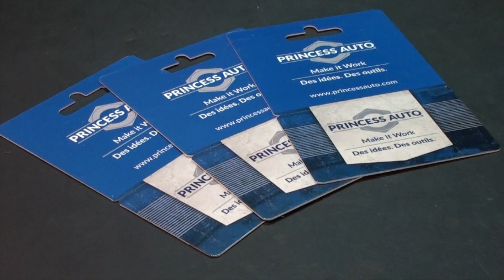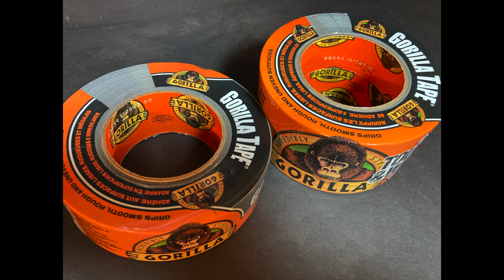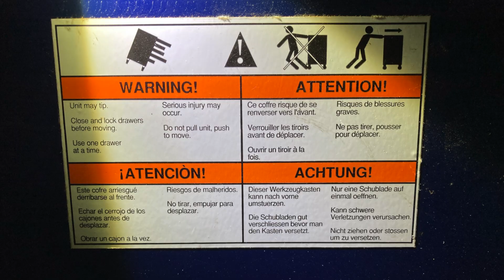Random Handyman Hacks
More than a dozen random helpful automotive, household, work and life hacks for the Handyman or Handymaam.
Transcript provided for the hearing impaired.
Alright today on Repairs101 I’ve got a bunch of random handyman hacks for you on a variety of subjects.
You can check all the lights on your car by checking your reflection in a window. It’s especially easy to do at night.
Now if you don’t drain and disassemble your chainsaw every time you put it away: it’s best to store them so that they’re on their sides with the gas and oil caps facing up. That way you won’t be surprised by any leaky gaskets.
In 1981 I bought this handmade Japanese classical guitar and I instantly became interested in Japanese carpentry. Soon after that I bought this pull saw as it turns out you have much greater control over a saw if you pull it rather than push it.
A hacksaw blade can be turned around to accomplish this or you can just simply give it a try by turning the entire saw around.
Always write the date and milage on your oil filters using a paint pen or a Sharpie, like you see me doing here.
Legendary Canadian Outdoorsman Red Green calls it the Handyman’s Secret Weapon. I’ve heard it called Duct Tape, Duck Tape, Chicken Tape and Hundred Mile an Hour Tape. But if you’re a serious handyman you’ll want to use Gorilla Tape. Hashtag mic-drop.
If you’re doing some interior painting and you want to work efficiently without wasting any paint remember the mantra ROLL - CUT - ROLL . First roll on a base coat and get everywhere you can with the roller. Next cut the corners, the doors and window frames. Finally roll a second coat to finish up.
Store your zap straps neatly in an old Seven Eleven Big Gulp Sport Cup.
If you have a roll cab tool cabinet you should never open more than one drawer at a time because it could tip over on you. Furthermore when moving your roll cabinet - PUSH it! In fact you should avoid pulling it at all costs as it could run over your foot or even fall on you.
All you need is some stainless steel baling wire and a source of bamboo or similar sticks and you can whip together a gate or a section of fence in no time.
This pup tent paint booth is perfect for a dust free windless environment to spray paint even fairly large items. You can see here there’s velcro tabs to hold the door flap closed properly when you’re finished.
Worldwide every day more than twenty-five thousand workers report eye injuries sustained on the job. As many as one third of those people will seek emergency medical treatment.
Now here’s a must have for your jobsite. I made this rolling table saw bench out of a bunch of cheap wooden storage shelves, a couple of plank scraps and some hardware.
If you’ve got a shaky old washer like this one that tends to wander across the room - you can secure it by tagging its feet to the platform or to the floor with a piece of nylon webbing band.
These garage lights from Princess Auto screw into ordinary light sockets but for the power of a sixty watt incandescent bulb you get the brightness of the sun. It’s truly a game-changer.
When you park your car be sure to remove the passenger side drive axle to prevent vehicle theft overnight as you can see my neighbor did here.
Timestamps
00:00 Random Handyman Hacks
00:22 Auto light check
00:34 Gas Chainsaw Storage
00:46 Hacksaw Hack
01:21 Oil Change Hack
01:29 Duct Tape Tip
01:47 Painting Hack
02:10 Storage Hack
02:21 Tool Cabinet Safety
02:38 DIY Fencing / Gate
02:51 Spray Painting Hack
03:20 Protect Yourself
03:41 Table Saw Hack
04:15 Wandering Washing Machine Hack
04:36 Lighting Hack
04:55 Vehicle Theft Prevention